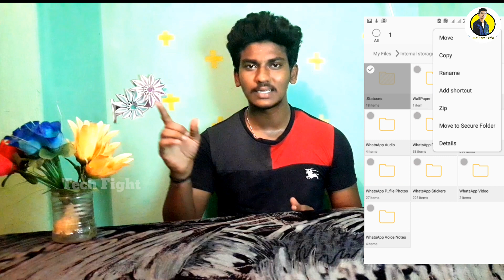யாருக்கும் தெரியாத அந்த ஒரு WhatsApp Trick 2020 | Tech Fight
In this Video about ரகசிய WhatsApp Tricks | Latest Whatsapp Tips And Tricks In 2020.  Watch to learn Latest Whatsapp Tricks In 2020.This video explains you about latest whatsapp tips and tricks in tamil and don’t forget to turn on your notifications!

if you not visible this folder use 3 button icon click show hidden files and show that folder

ஸ்மார்ட்போன் வைத்திருக்கும் அனைவரும் கட்டாயம் பயன்படுத்தும் குறுந்தகவல் செயலியாக வாட்ஸ்ஆப் விளங்குகின்றது. வாட்ஸ்ஆப் மக்களின் தொலைதொடர்பு முறையை செயலி வாயிலாக எளிமையாக்கியிருக்கின்றது என்றும் கூறலாம்.

8 சூப்பர் Websites | Top 8 Most Amazing Useful Websites | Tech Fight

7 Most Useful Tips & Tricks for Smartphone and Windows user | Tamil

7 Secrets to fix phone storage Problem in Tamil | mobile storage problem in tamil

 5 பயனுள்ள websites | 5 Most Useful Websites you must know | Tech Fight

 😱 யாருக்கும் தெரியாத TRICK | How to read deleted WhatsApp Messages in tamil

 5 Most Useful Tricks for Every Smartphone User | Secret Tricks in Tamil | Tech Fight

 How to increase jio net speed in Tamil | increase jio speed low signal area in Tamil | jio 5g

How to buy best laptop in tamil | how to buy budget laptop in tamil | tech fight